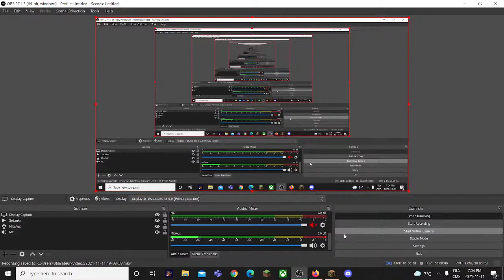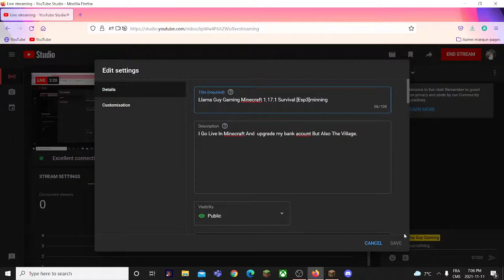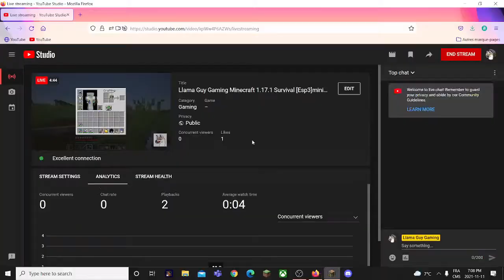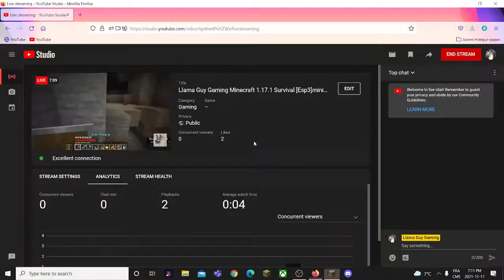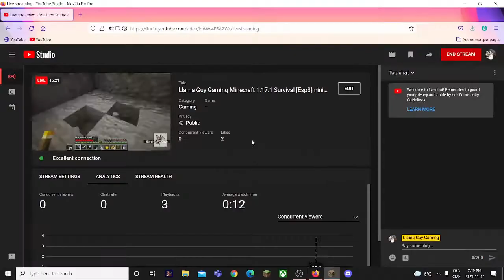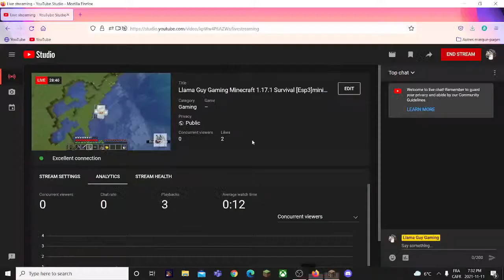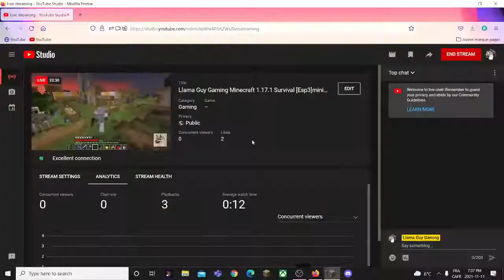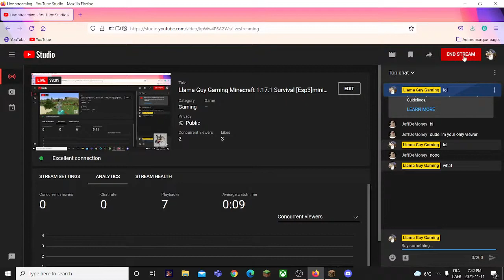Llama Guy Gaming Minecraft 1.17.1 Survival [Esp3]mining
I Go Live In Minecraft And  upgrade my bank Acount ALOT.!